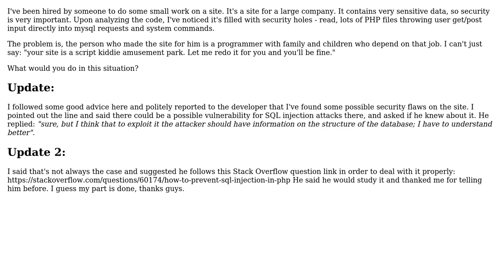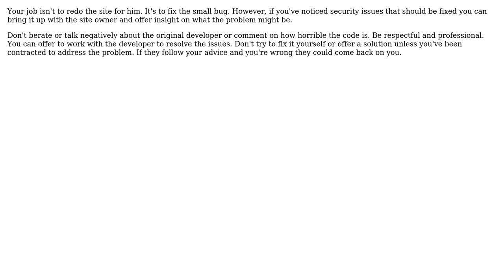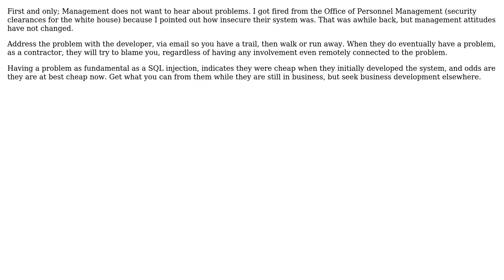You're hired to fix a small bug for a security-intensive site. Looking at the code, it's filled...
Software Engineering: You're hired to fix a small bug for a security-intensive site. Looking at the code, it's filled with security holes. What do you do?

With thanks & praise to God, and with thanks to the many people who have made this project possible! | Content (except music & images) licensed under CC BY-SA | Music | Images & others | With thanks to user Rory McCune user Rig user Michael Kohne user MaiaVictor user Karl Bielefeldt user joe user Eric Hydrick user Dave Rager and the Stack Exchange Network Trademarks are property of their respective owners. You are responsible for your own actions.